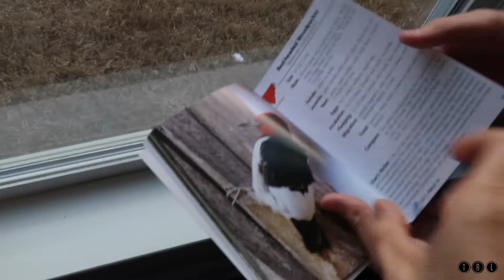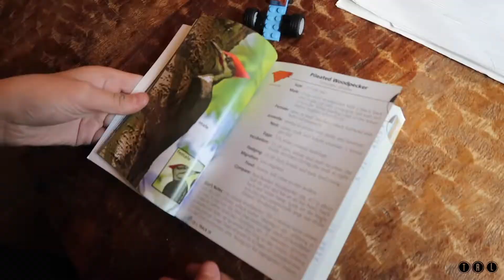VLOGMAS DAY 17 || TOMORROW IS THE DAY!!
Welcome to Vlogmas Day 17!  We had a great day today! We all went to the movies to see Rogue One.  We barely made it! What did we think of the movie?